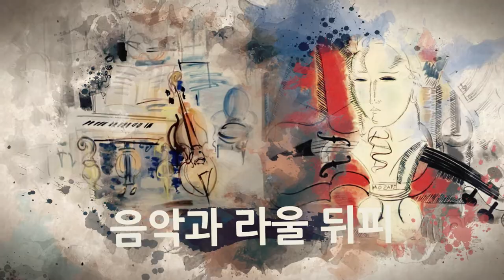브런치 콘서트 '음악으로 그린 그림'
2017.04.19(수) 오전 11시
GS칼텍스 예울마루 대극장